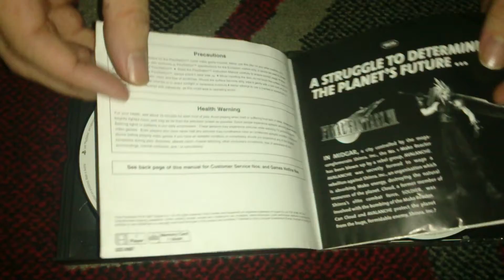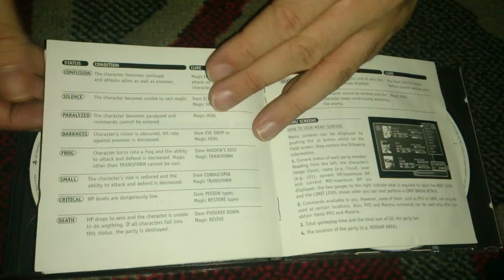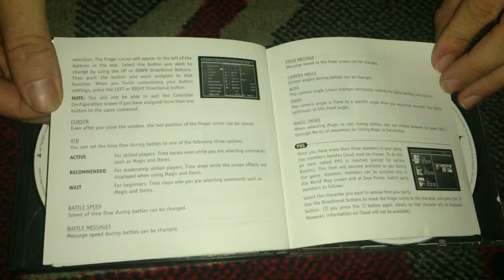Nostalgamer Unboxes Final Fantasy VII 7 Seven On Sony Playstation One UK PAL System Version